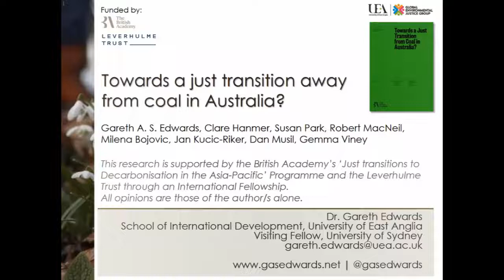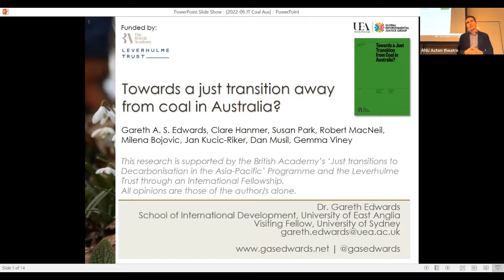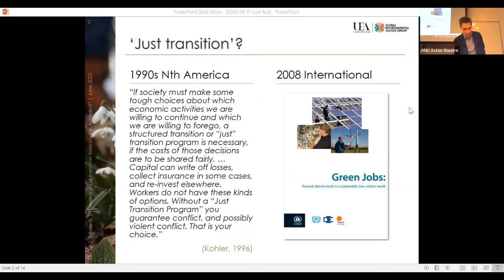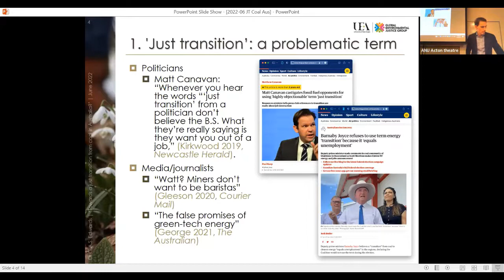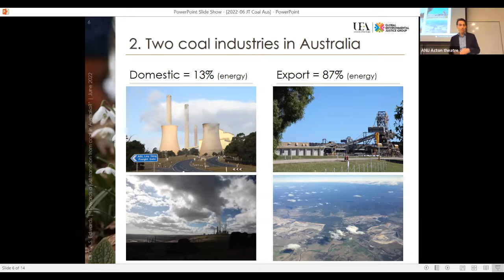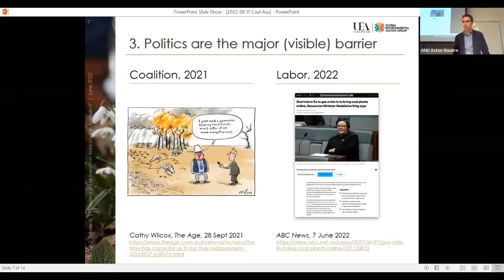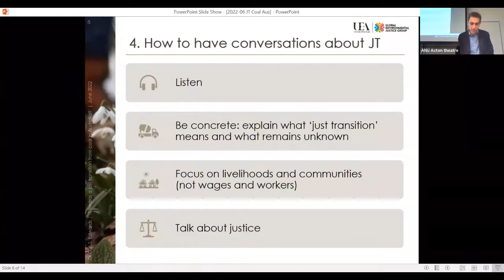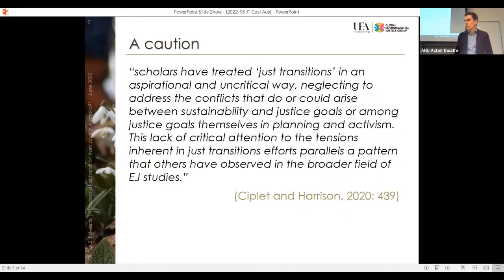Gareth Edwards: 'Towards a just transition away from coal in Australia?'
RE&D Research Notes webinars are hosted by the Resources, Environment and Development group (RE&D), Crawford School of Public Policy.
Gareth Edwards is an Associate Professor in the School of International Development at the University of East Anglia. His research focusses on understanding and theorizing justice in the context of environmental governance dilemmas.

This seminar asks, 'is a just transition from coal possible in Australia?' For domestic power generation, coal is clearly in decline. But 90% of Australia’s coal is exported, mainly into the Asian seaborne coal market. This paper reports on the findings of a short study which sought to (1) understand how the idea of ‘just transition’ is currently being understood in Australia; (2) draw out the challenges and opportunities to Australia achieving a just transition away from coal; and (3) place just transition in Australia in regional context.
Seminar presented in June, 2022.